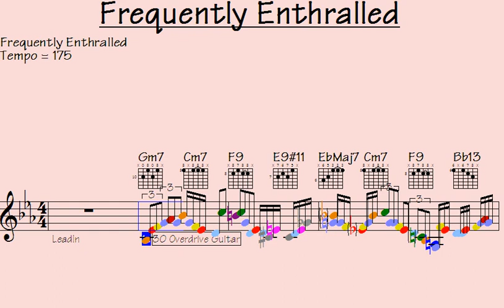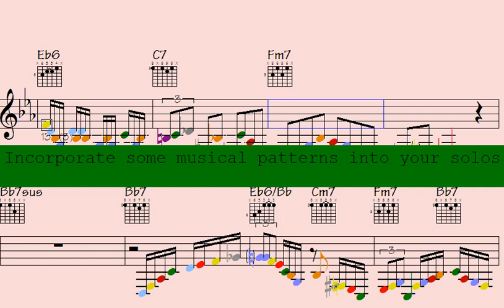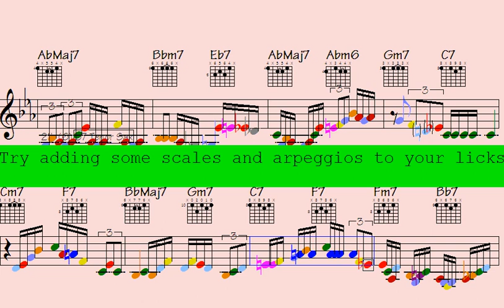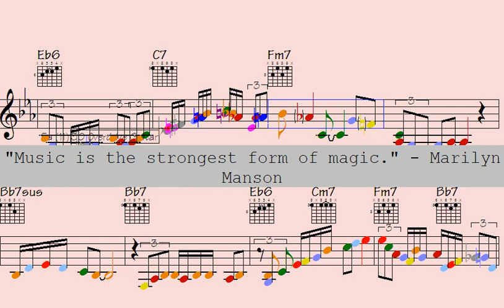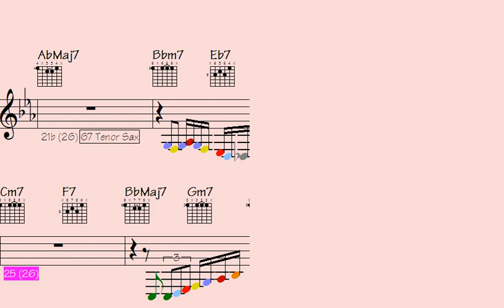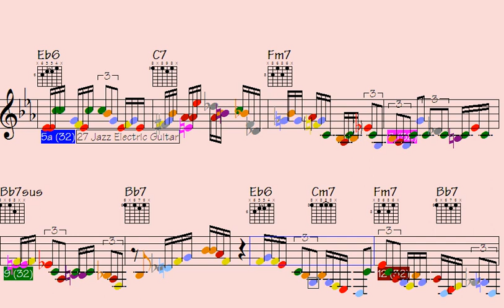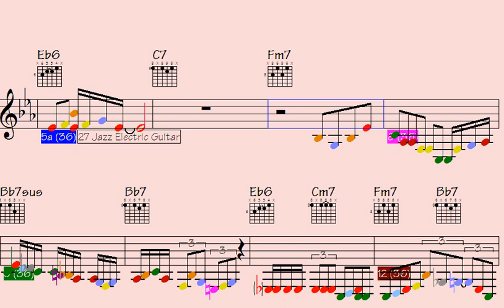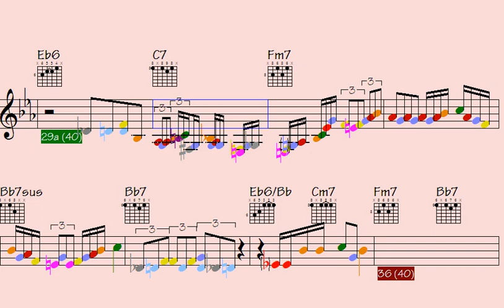🎸🎷| 174 licks for Guitar, Vibes and Saxophone in 29' for 2023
Thanks for supporting my data file hosting/maintenance, here's the link to check out all data of this song: Frequently Enthralled (music sheet notation - transposable solos/licks in midi file - video to play along...)